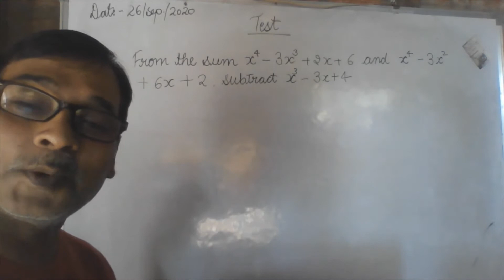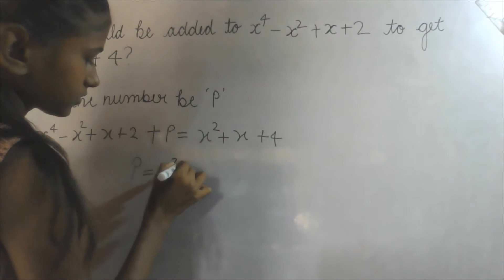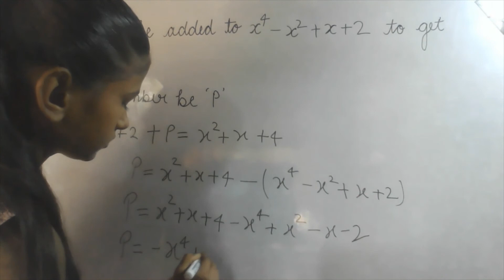What should be added to x4 x2 + x +2 to get x2+ x +4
जब कोई समस्या का हल निकलना होता है तो सभाए नियोजित की जाती हैं , कई बार पशुओं ने भी सभा बुलाई निर्णय लिया ,
बाल सभा बच्चों की सभा है जो उन्हें सर्वांगीण विकास में मदद करती है अपनी बात रखना सिखाती है ,बच्चो को प्रतेक शनिवार को कुछ बोलने को कह रहे है , बच्चे बूल भी रहे हैं आज तुतलाते हैं कल भाषण देगे , इन्टर व्यू में अपने बात रखेंगे—बच्चो को बोलने का मौका दीजिये—कौशल किशोर वर्मा

वैसे तो  मैं इस चैनल के माध्यम से कमजोर से कमजोर छात्रों को गणित और भौतिकी सिखाने का प्रयास कर रहा हूँ।और तेज से तेज छात्रो को वो बताने का प्रयास कर रहा हूँ जो सब कुछ पढने बाद कुछ छूट गया है ,